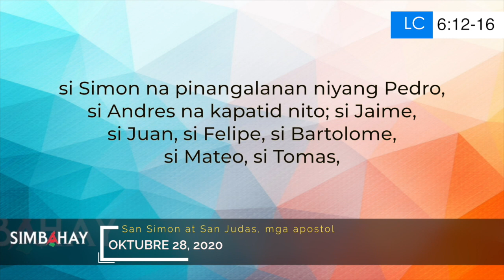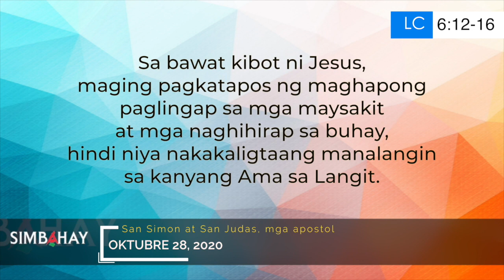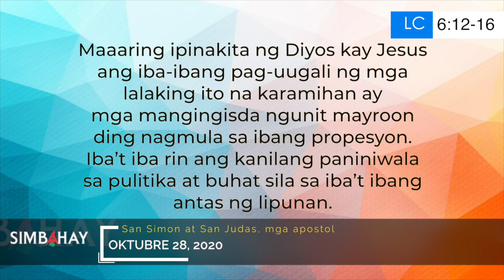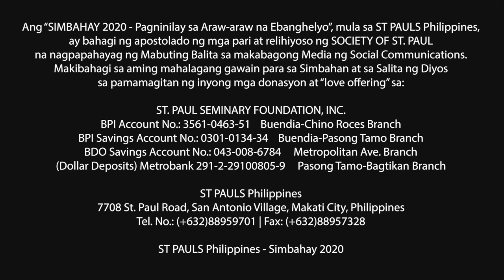Simbahay | Kapistahan ni San Simon at San Judas, mga apostol | Oktubre 28, 2020